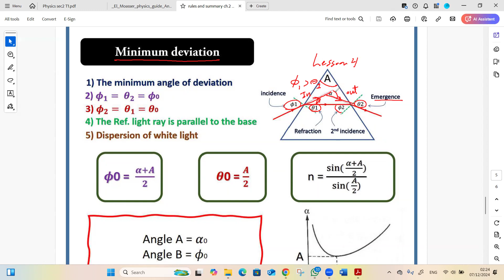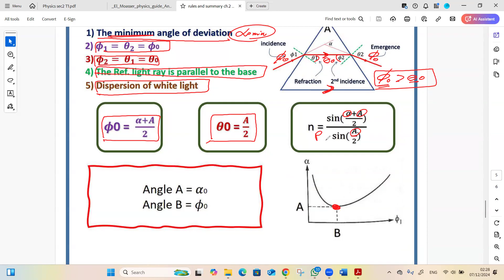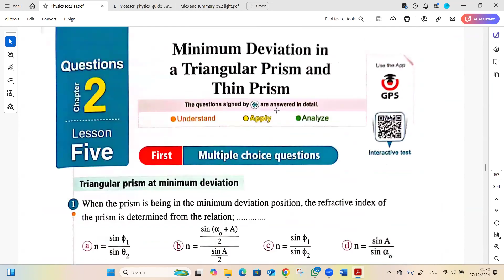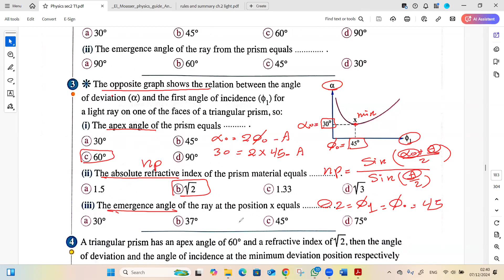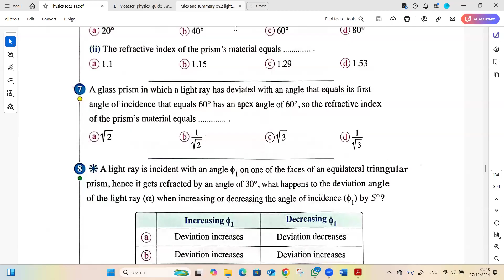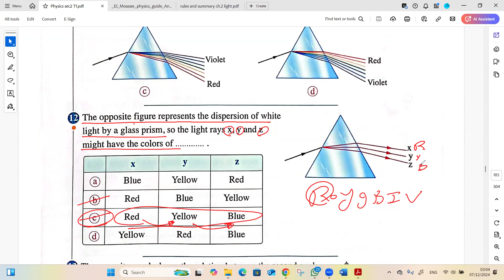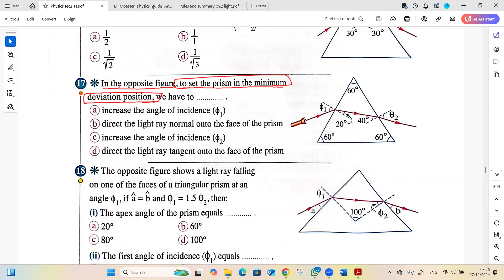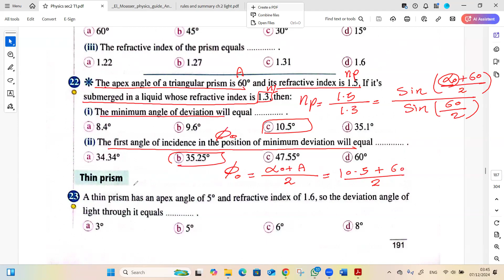Solve H.W El moasser Part 1 | Lesson 5 (minimum deviation in prism) | physics |2nd sec | 1st term